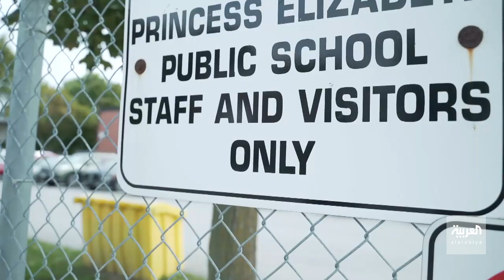موجة كورونا ثانية تدفع كندا لإغلاق بعض مدارسها بعد فتحها بأيام قليلة